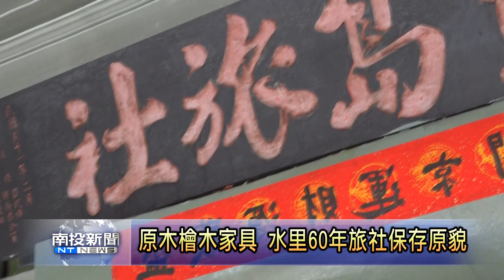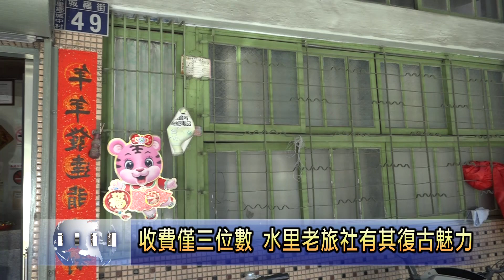收費僅三位數 水里老旅社有其復古魅力 南投新聞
六十年前的水里鄉被號稱是小台北，繁華熱鬧的程度曾經有六間戲院、十幾間的旅社，其中民國五十一創立營業的寶島旅社，就是現在水里鄉僅存不曾重新改造裝修還有營業的六十年老旅社，簡單復古的裝潢與原木家具，一踏進旅社就像是走進了六十年前的臺灣。